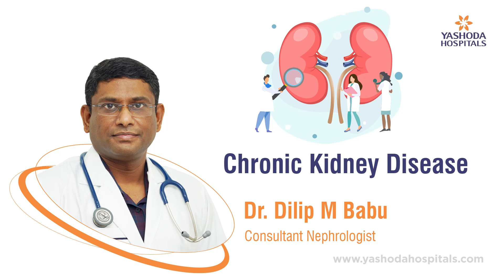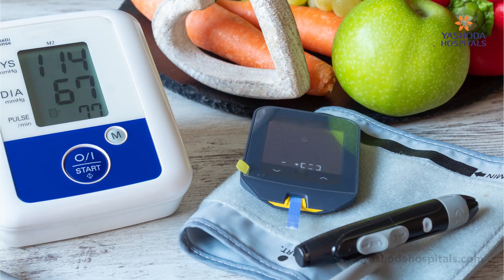Chronic Kidney Disease | World Kidney Day | Yashoda Hospitals Hyderabad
The kidneys are vital organs that filter waste and regulate blood pressure while producing hormones that control red blood cell production and calcium metabolism. Kidney disease can result from high blood pressure, diabetes, or infections, causing symptoms like fatigue and decreased urine output. A healthy lifestyle, including a balanced diet and regular exercise, is essential for kidney health.

Dr. Dilip M. Babu, another Consultant Nephrologist at Yashoda Hospitals, offers advice on preventing permanent kidney damage.